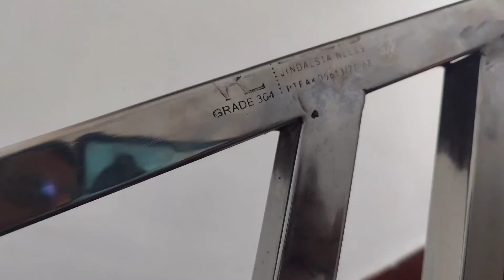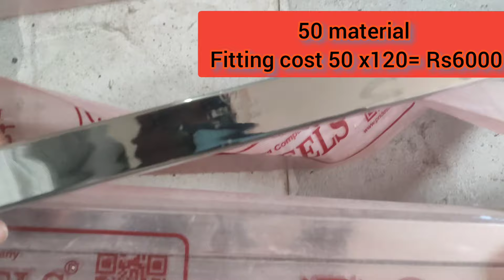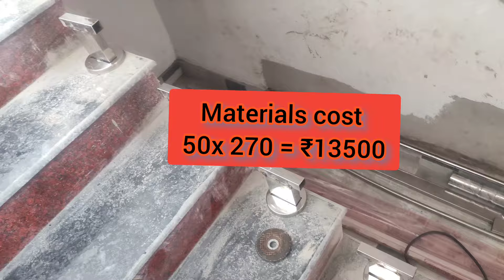stair railing. cost of stainless steel railing. stair railing part 2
s s stair railing

direction of septic tank part 1
welcome to civil site knowledge
gradient of drainage system

2:- house construction घर कैसे बनाएं

3 :- vastu for house

9:- Bar bending schedule ( bbs)

11:-  how to study drawing

12 how to learn auto level

13 :- practical knowledge for site engineer

14:- unit convention

15:- civil engineering knowledge

16: design of beam, footing, column, slab

18:- how to make a bill

घर बनाने का तरीका
घर कैसे बनाएं

plz join

1:- telegram

2:-  Facebook group